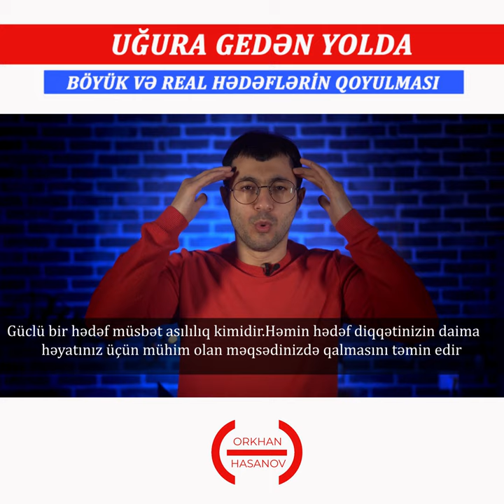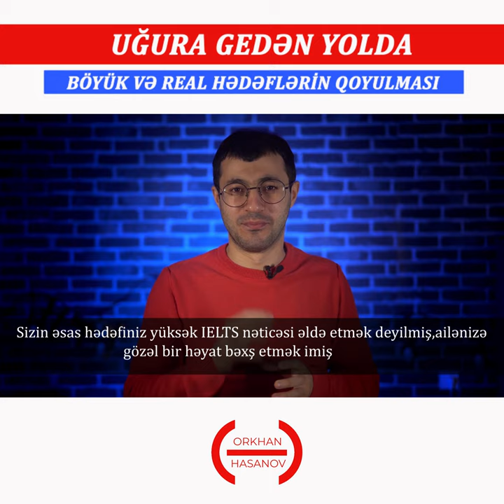İngilis dilinin öyrənilməsində böyük və real hədəflərin qoyulması